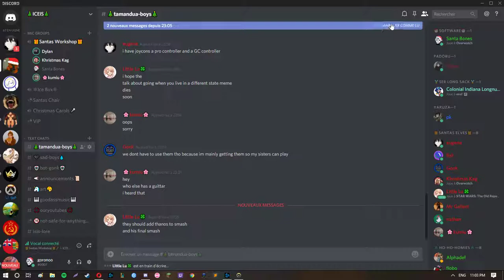The song of my people